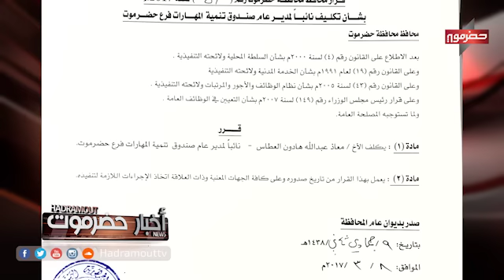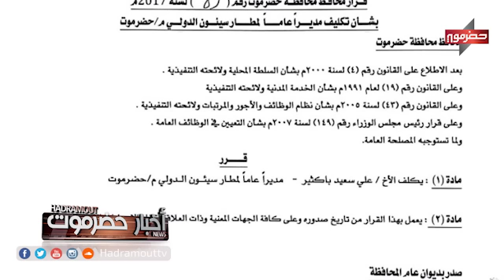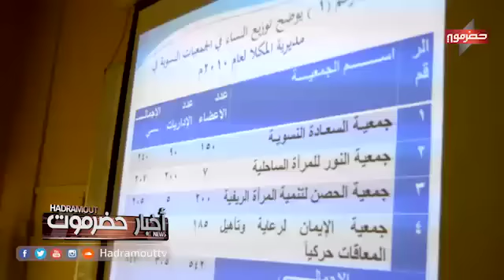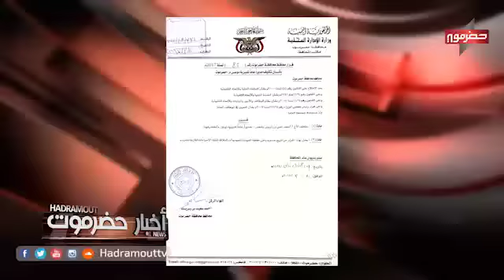أخبار حضرموت | 8 \3\ 2017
مع الإعلامية